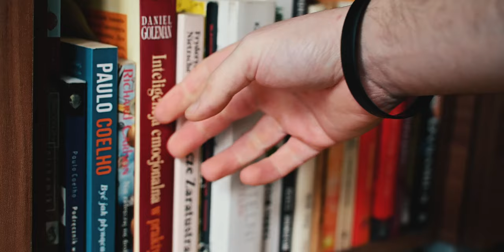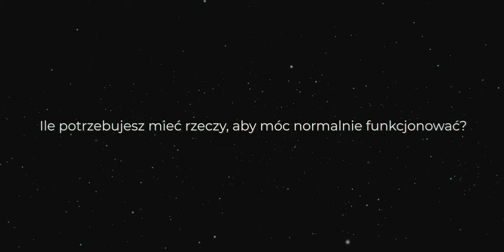Jak Wykorzystać Minimalizm, Aby Podnieść Jakość Swojego Życia?